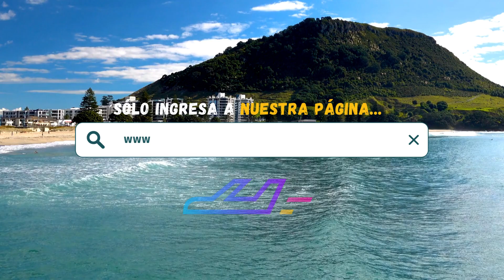Hotel Castillo Huatulco & Beach Club (Huatulco) | TripAdventour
Reserva ahora tu estancia en Hotel Castillo Huatulco & Beach Club, Huatulco, Oaxaca 🇲🇽